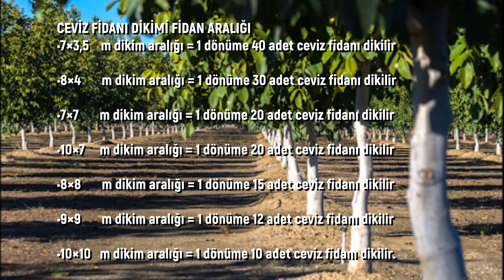Bir Dönüme Kaç Tane Ceviz Ağacı Dikilir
Bu videoda Bir Dönüme Kaç Adet Ceviz Ağacı Dikilir, Bir Dönüme ne kadar Ceviz Ağacı dikilir, Bir Dönüme kaç kilo Ceviz Ağacı tohumu ekilir, Bir Dönüme kaç tane Ceviz fidanı dikilir, bir dekara kaç fidan dikilir, bir dönüme kaç fidan dikilir sorularına sizler için yanıt verdik.

CEVİZ FİDANI DİKİMİ FİDAN ARALIĞI
•10×10 m dikim aralığı = 1 dönüme 10 adet ceviz fidanı dikilir.